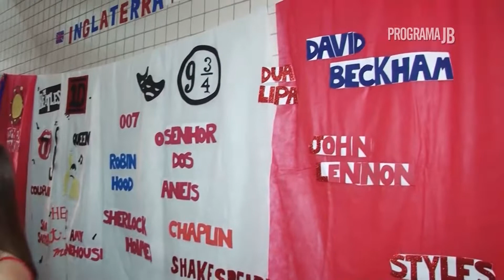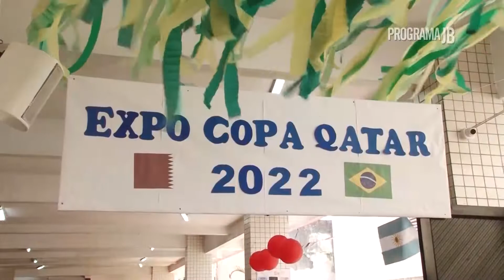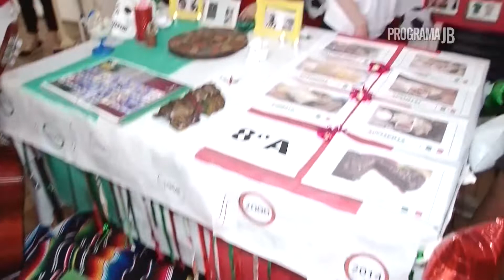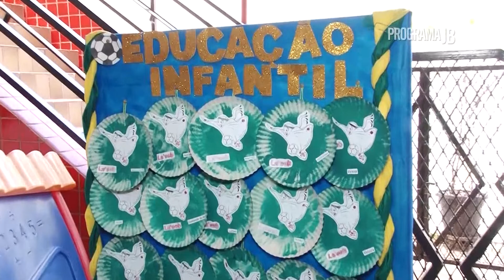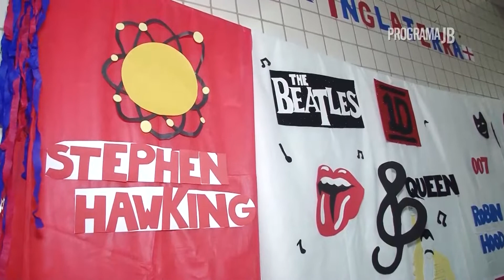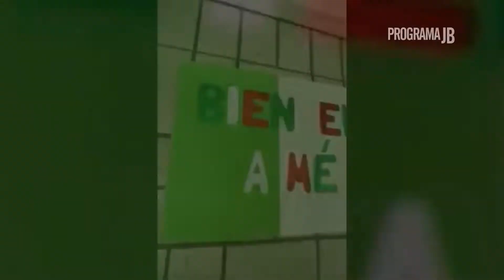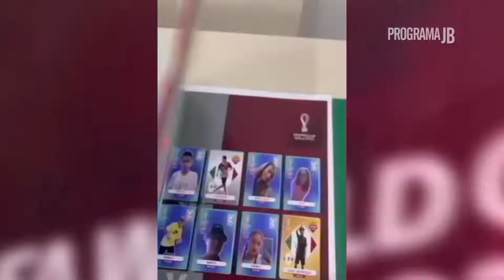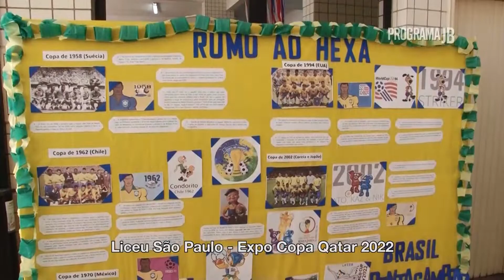Expo Copa Qatar 2022 Liceu São Paulo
Faça a melhor opção para você e para seus filhos! O Liceu São Paulo tem 95 anos de tradição, usa o Sistema Anglo, o melhor do país e ainda tem uma equipe de professores e gestores especializados em Educação!

Escola particular em Santos/SP com Educação Infantil - Ensino Fundamental - Ensino Médio